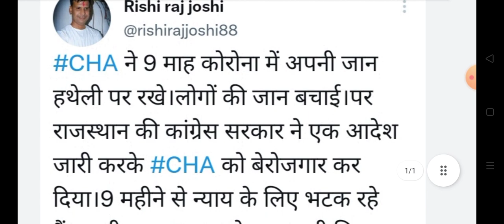Rajasthan covid swasthya sahayak sewa bahali || Rajasthan CHA news today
Rajasthan covid health assistant news today 2022
Rajasthan covid sahayak latest updates
Rajasthan CHA Ravi chawla news